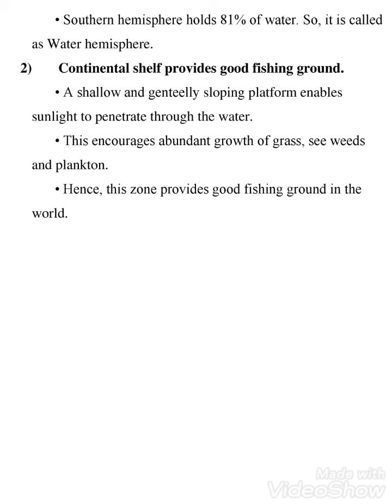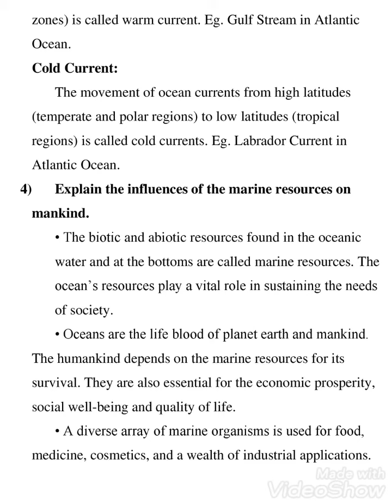9th std social science Geography Ln-4 Hydrosphere Book Back Questions With Answers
9th std social science Geography Ln-4 Hydrosphere Book Back Questions With Answers